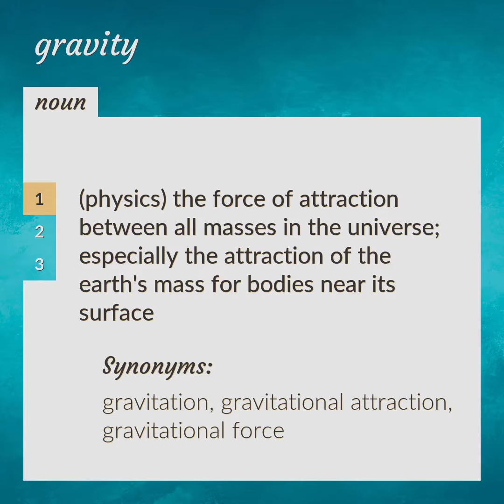Gravity | meaning of Gravity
What is GRAVITY meaning?